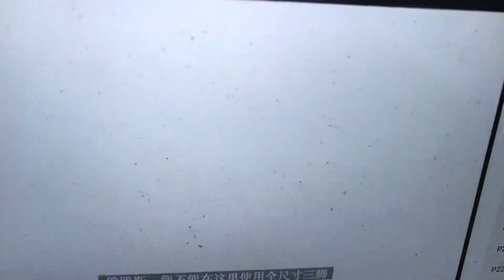November 14, 2020